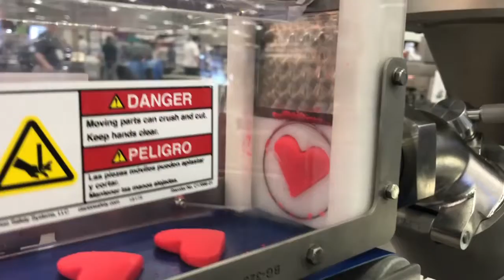Material Handling Solutions We Love: Happy Valentine's Day 2019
Material handling solutions come in all shapes and sizes and we *love* this automated slicer. Need to package it, convey it, sort it, or store it? Start a conversation with us at 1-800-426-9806.  RH Brown Co has solutions you'll love.